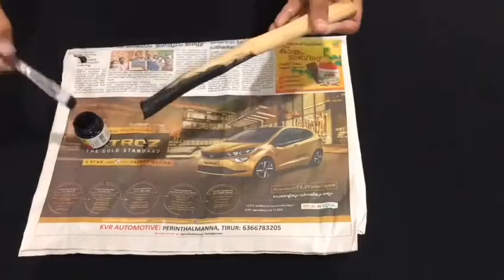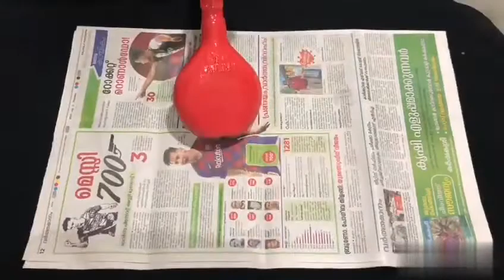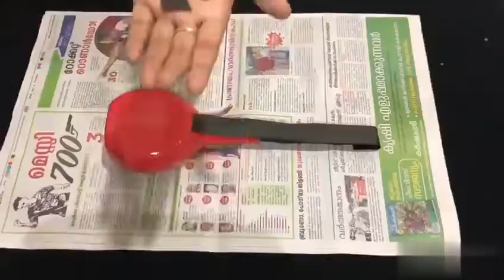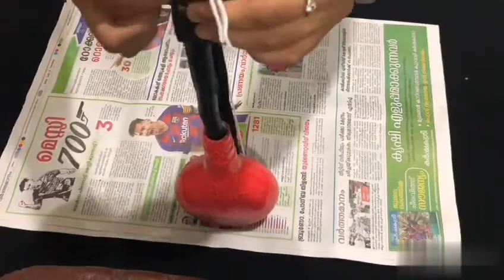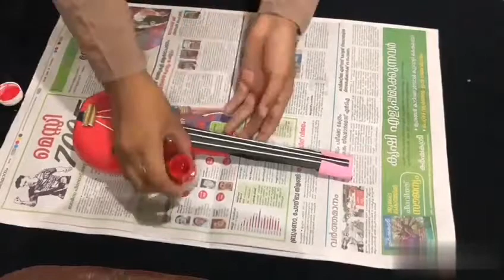BOTTLE കൊണ്ടൊരു വീണ നിർമിക്കാം, BOTTLE ART, CRAZY GIRL TIPS, 2020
ഗ്ലാസ്സ്‌ബോട്ടിൽ കൊണ്ടൊരു അടിപൊളി മോഡൽ വീണ വളരെ എളുപ്പത്തിൽ നിർമിക്കാം,